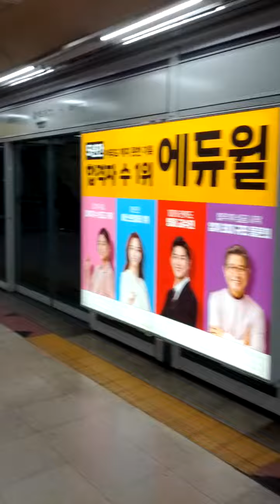Aeogae Station(530)-04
Sun 9th Jan 2022(AH 1443 Jumada-Al-Thani 6th).